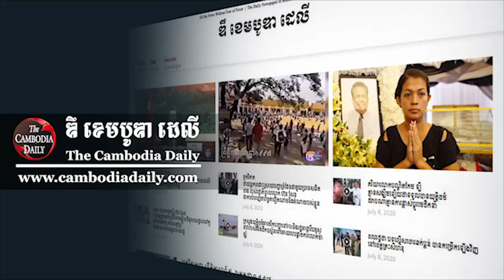តុលាការសម្រេចដោះលែងលោក សុវណ្ណ រិទ្ធី ឱ្យមានសេរីភាពវិញ ក្រោយជាប់ឃុំជាង៥ខែ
សាលាដំបូងរាជធានីភ្នំពេញ បានសម្រេចដោះលែងអតីតអគ្គនាយកសារព័ត៌មានអនឡាញ ធីវីហ្វេសប៊ុក (TVFB) ជាបណ្តោះអាសន្ន។